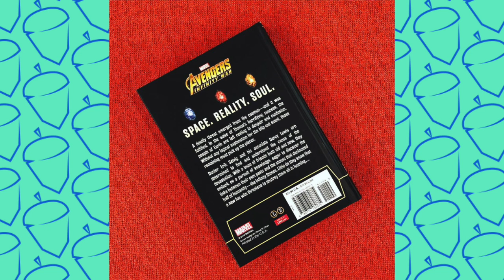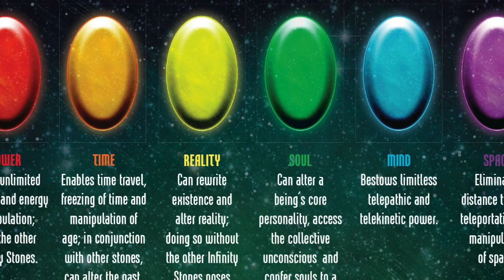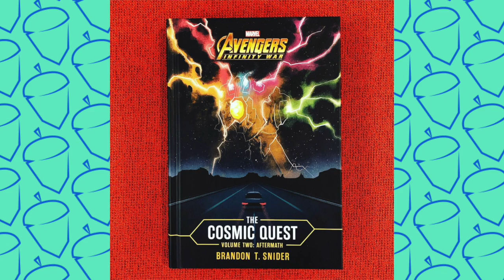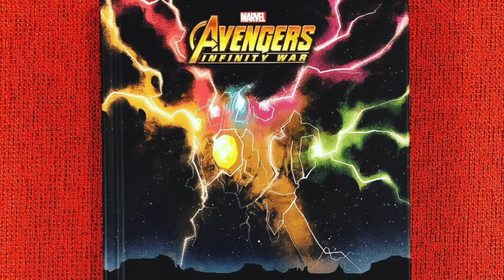Trailer de Avengers: Endgame CONTRADICE el CANON del MCU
Uno de los nuevos trailers de Avengers: Endgame tiene una contradicción del canon del Universo Cinematográfico de Marvel. En el video te digo qué.